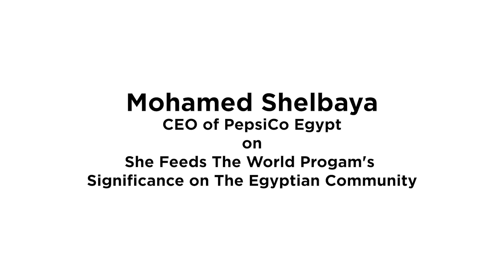CEO of PepsiCo Egypt on She Feeds The World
"Egypt is the land of 100 million opportunities," said PepsiCo Egypt’s CEO, @shelbaya100 as he described Egypt's developmental scene.

Sharing the same future vision with the Egyptian government, PepsiCo Egypt, CARE, and the Ministry of Social Solidarity partnered together to launch SheFeedsTheWorld program.

This program comes in an attempt to ensure gender equality, financial benefits, and nutritional benefits for small scale women producers, to ensure that everyone in the society has an opportunity to develop.